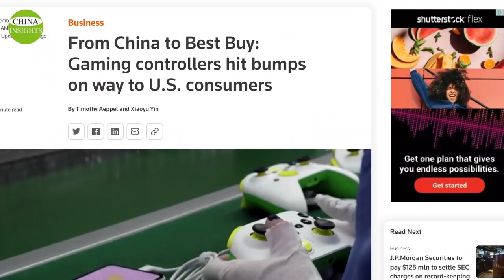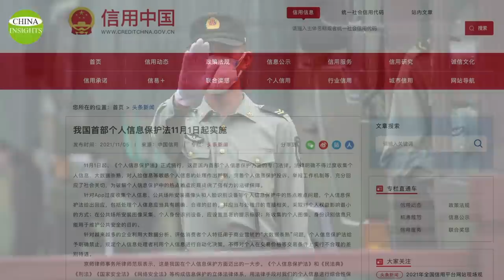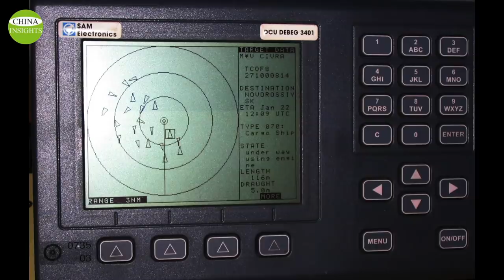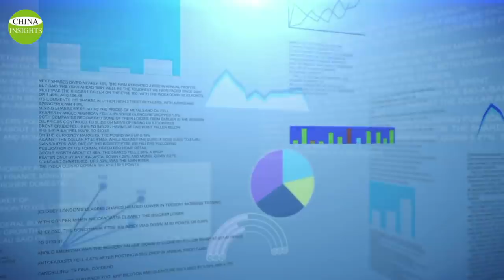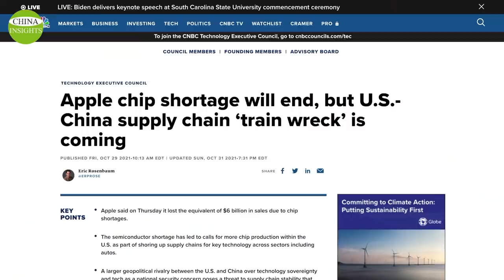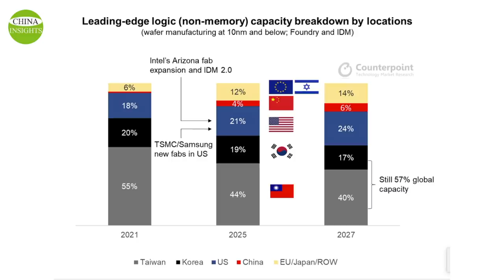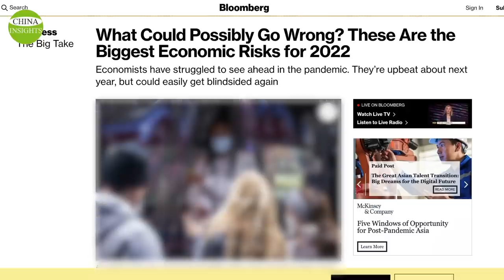Extremely high costs, disappearing shipping data & the chip crisis of the war risk in Taiwan...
It’s wise for companies to consider moving manufacturing out of China early. In reality, to insulate themselves from future supply disruptions, many companies worldwide are adopting a "China+1" strategy, moving at least some of their Chinese manufacturing facilities to Southeast Asia or India. It appears that Leaving China has become a trend.
Bloomberg: A superpower war is the worst case, but scenarios short of that include sanctions that would freeze ties between the world’s two biggest economies and a collapse in Taiwan’s production of semiconductors, which are crucial to the global output of everything from smartphones to cars.